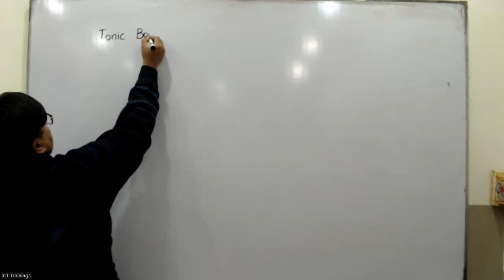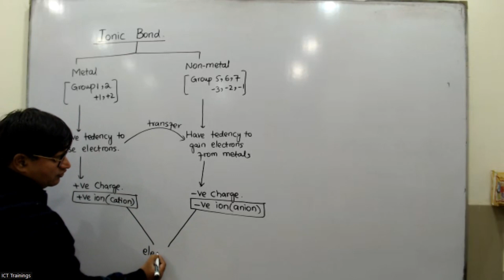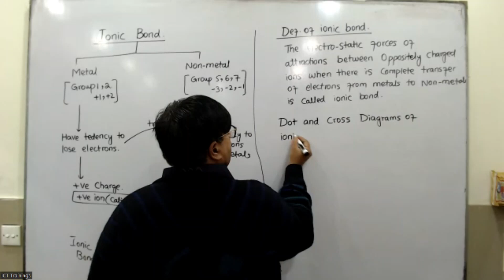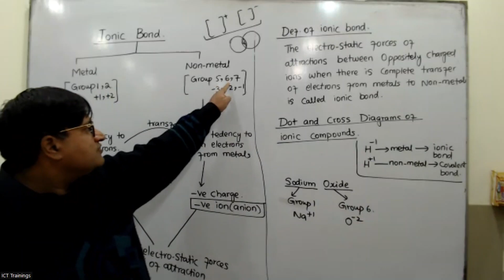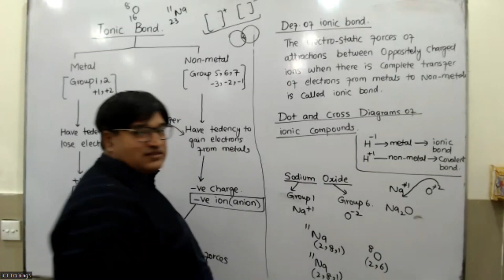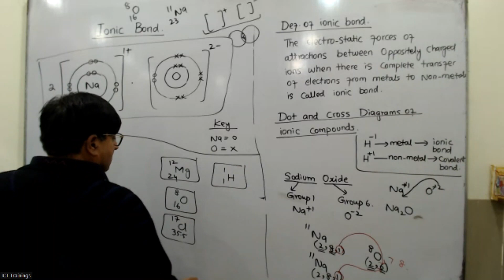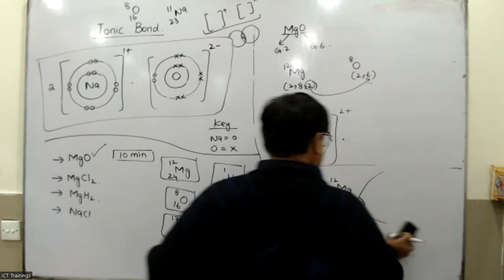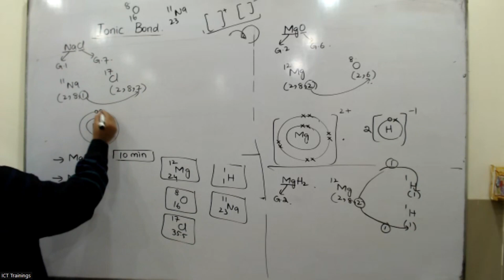O Level - Chemistry - Session 2024 - Lecture#04(Urdu/Hindi)